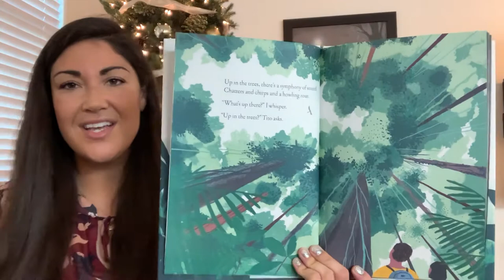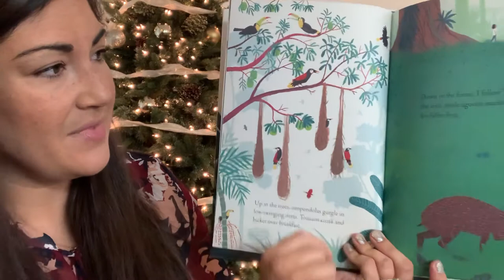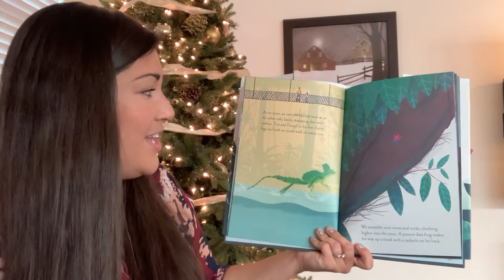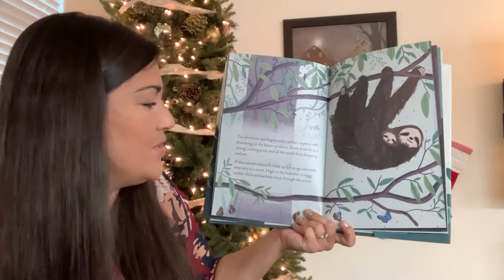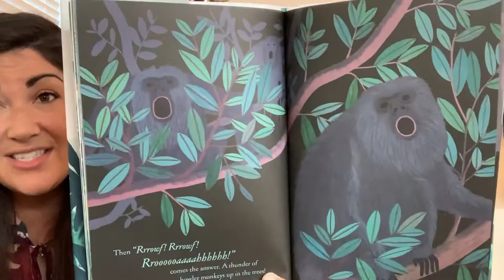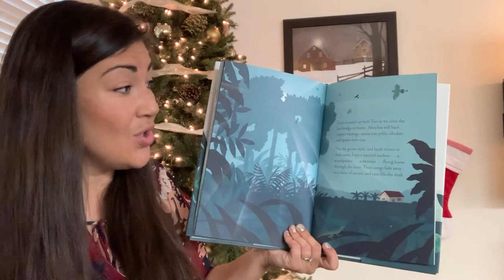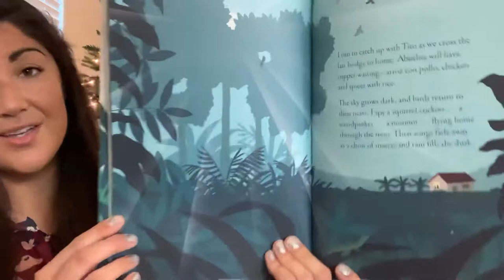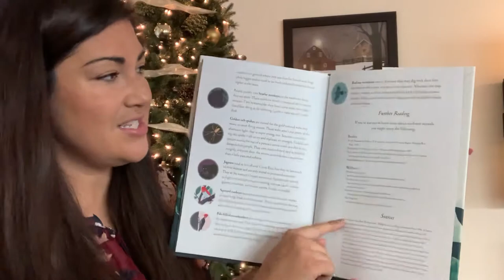Interactive Read Aloud: Over and Under the Rainforest by Kate Messner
Kate Messner and Christopher Silas Neal take readers deep inside the rainforest in this one, the fourth title in their Over and Under series.

Audiences join a young child and caregiver as they go for a hike through the rainforest. Upon hearing noises in the treetops above them, the child inquires as to what’s up there.

The caregiver, Tito, replies, and through their discussion, the book catalogues various creatures living in the rainforest canopy and on the forest floor.

The illustrations capture views from above, below, and at eye level, helping the reader feel as though they’re fully immersed in the rainforest with the characters.

A section at the end of the book shares information about each of the animals shown. (I definitely learned a couple new ones!)

Readers see a photograph in the author’s note showing her walking along a footbridge in the rainforest. I love that she did such in-depth research to make the book as realistic and informative as possible!

I finished this book desperately wanting to visit the rainforest myself!

Age Range: 4-9 years
Publisher: Chronicle Books
Publication Date: August 11, 2020